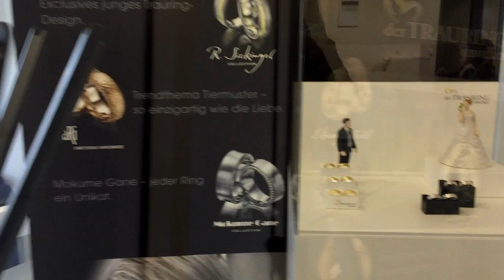ALUXE 亞立詩 | 德國工藝 acredo對戒系列 製作總部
🎥 歡迎來到ALUXE 亞立詩的頻道！ 我們將帶領大家深入了解ALUXE的acredo結婚對戒系列，這是一個來自德國Pforzheim的頂級珠寶品牌。

🔍 影片中，您將一探位於Pforzheim的製作總部，親身感受每一枚對戒背後的精湛工藝和無與倫比的品質。我們將展示品牌如何將傳統工藝與現代設計完美結合，為每對新人打造出獨一無二的愛情見證。

💎 無論您正在尋找夢想中的婚戒，還是對珠寶製作充滿好奇，這段影片都不容錯過！立即觀看，跟隨我們的鏡頭，走進這個充滿愛與美的珠寶世界吧！